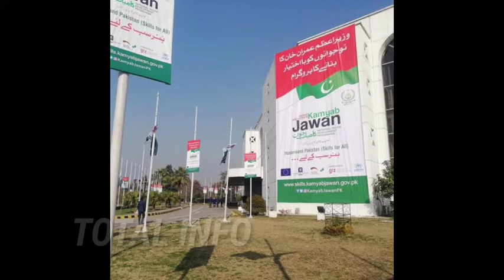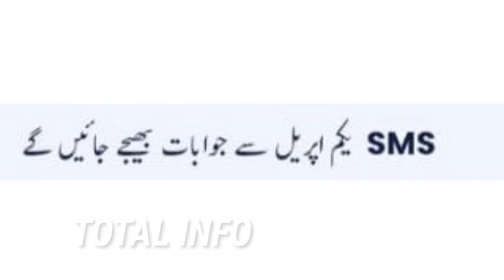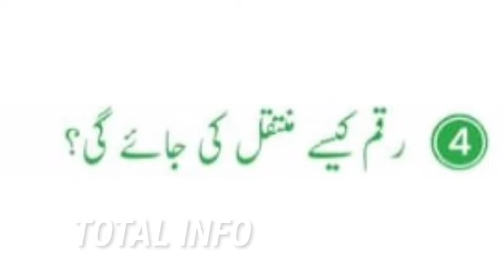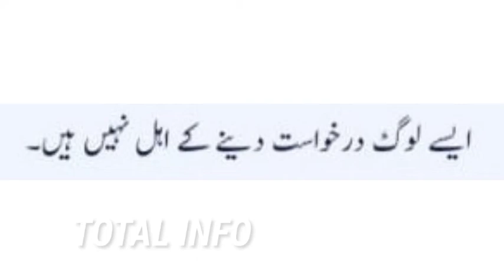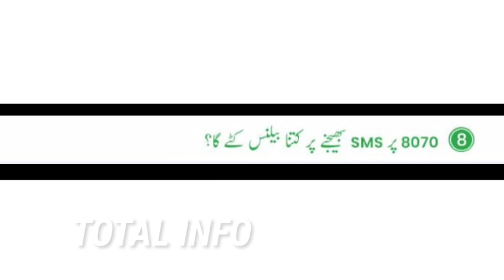How to apply for insaaf imdad by SMS|انصاف امداد کے لئے میسج کے ذریعے کیسے نام درج کارون کروایں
This channel is for tech and other...